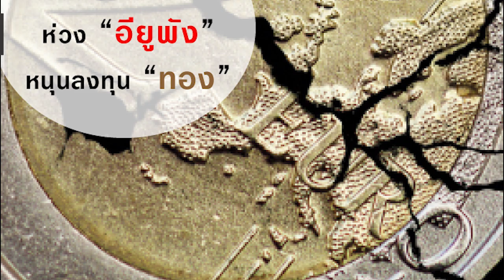ห่วง อียูพัง หนุนลงทุนทองคำ ใน B-MORE 16 ก.พ. 60